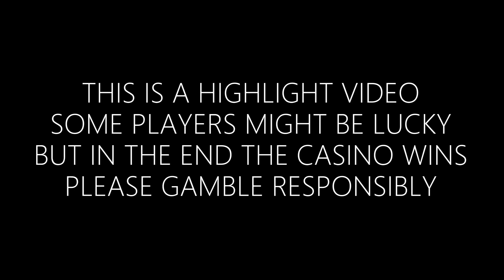OVER 1000x | Fruit Party Pragmatic Casino Big Win Livestream Freespins Bonus Gambling